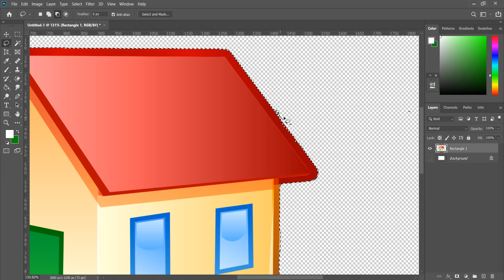ফটোশপ বাংলা টিউটোরিয়াল ( Basic To Advance ) পর্ব - ৩ | Technical Robin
হ্যালো viewers ,
ধন্যবাদ সবাইকে !